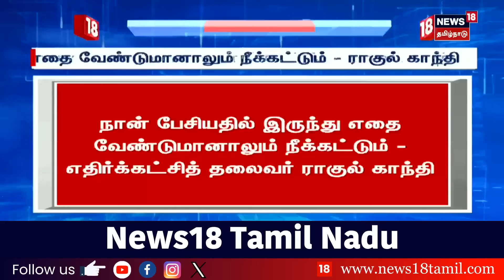காலை 11 மணி முக்கியச் செய்திகள் - 02 July 2024 | Today Headlines | News18 Tamil Nadu | Tamil News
list=PLZjYaGp8v2I8Jl8PfHo2MQdWKs42-15cX